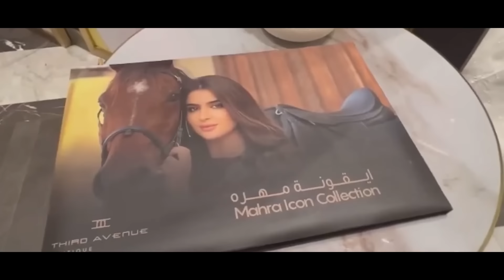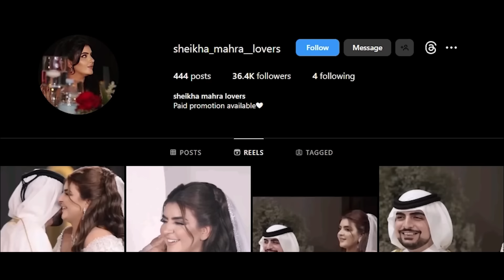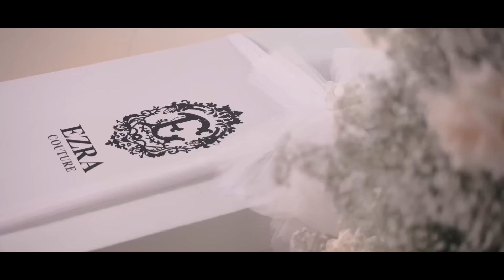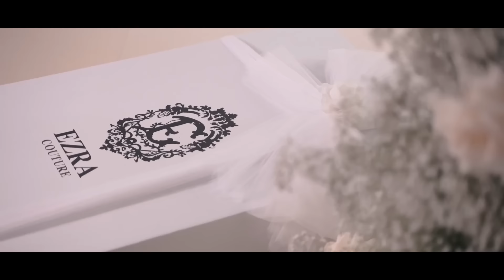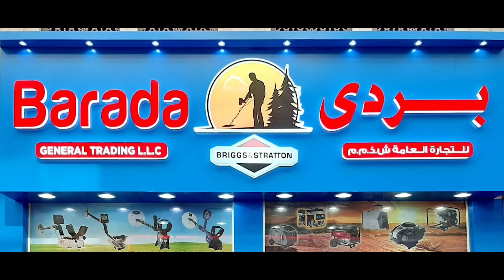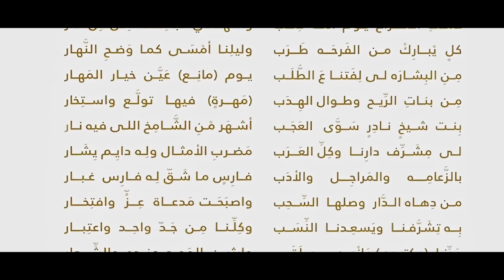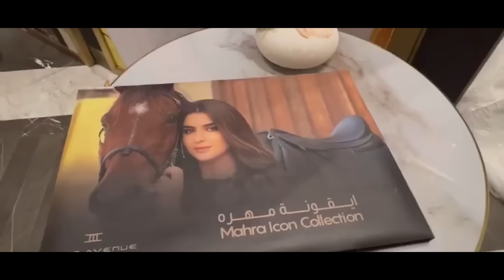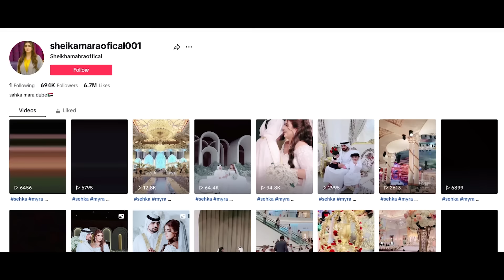The $50 Million Wedding of Princess Sheikha Mahra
When talking about Dubai, we often focus on the two most powerful figures in the country - the King and the Crowned Prince. But Dubai, this rich men's wonderland, has much more to offer, especially when it comes to celebrity royals. One of them recently shook the world with a lavish yet secretive wedding. So, let's dive deep into Sheikh Mohammed bin Rashid Al Maktoum's favorite daughter's life.